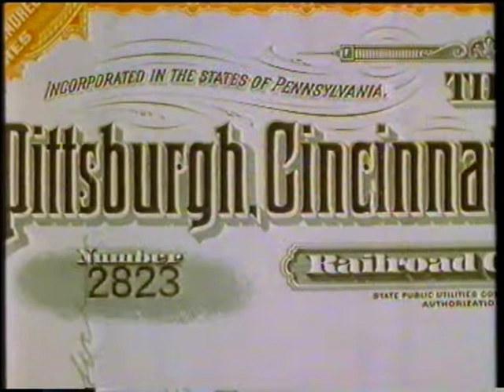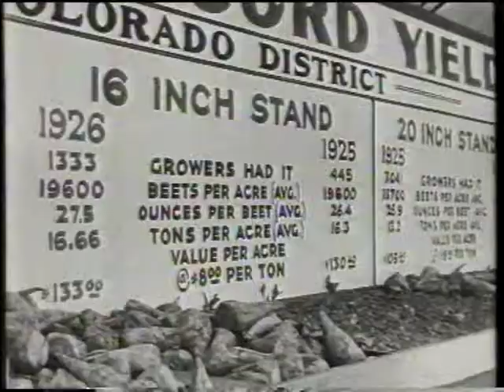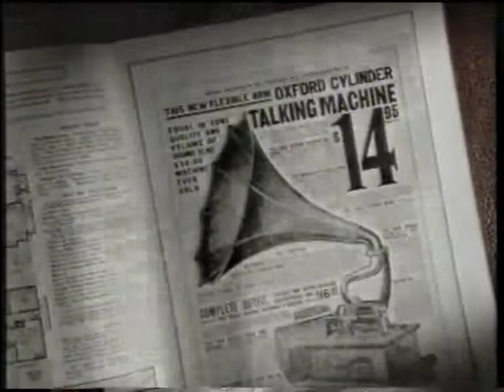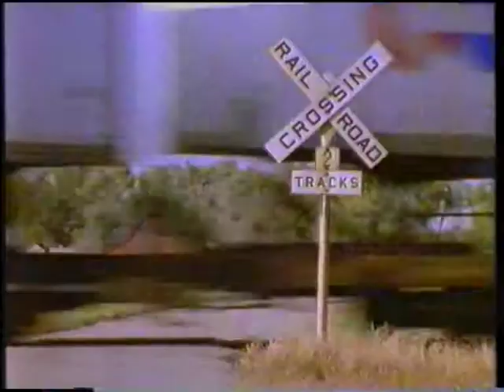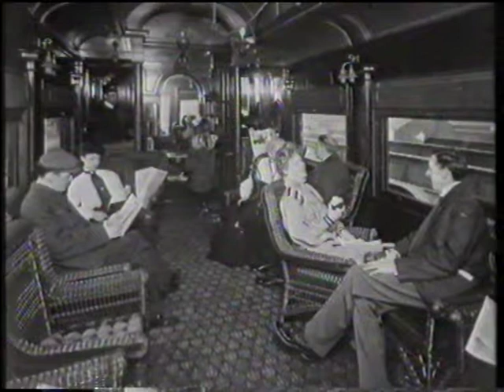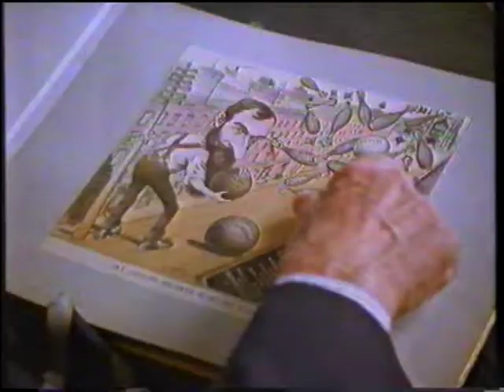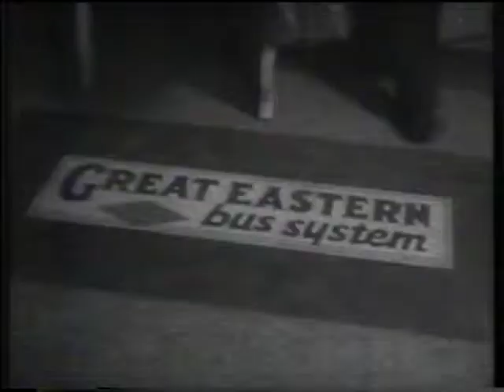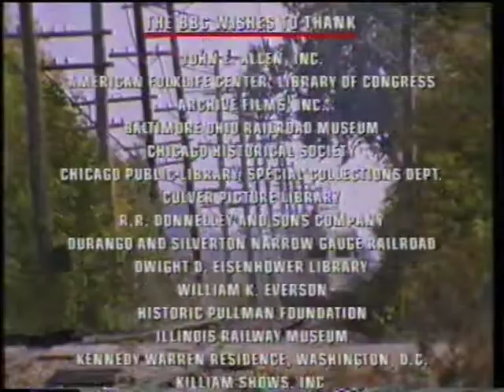BBC Locomotion - E05 - Engines of Enterprise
BBC Series 'Locomotion'. Episode 5 of 6.